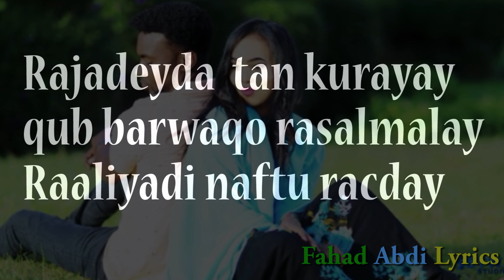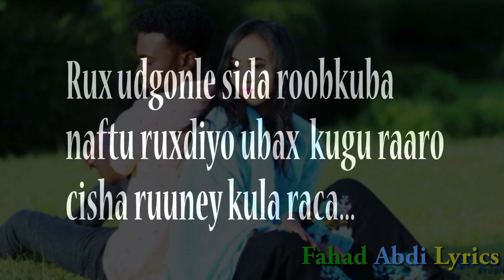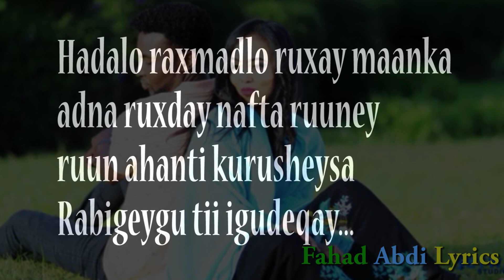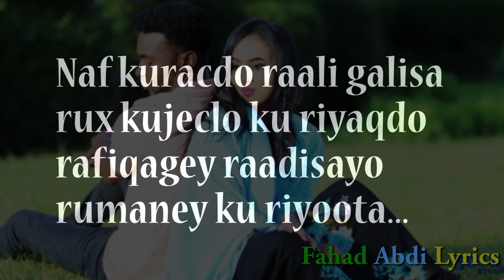Caaqil Yare hees cusub Rooman Lyrics 2019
Another new hit by the one and only Somali legend Caaqil yare video produced by Somali best studio ever Setwad studio...for more hit please don't forget to subscribe like, share & comment